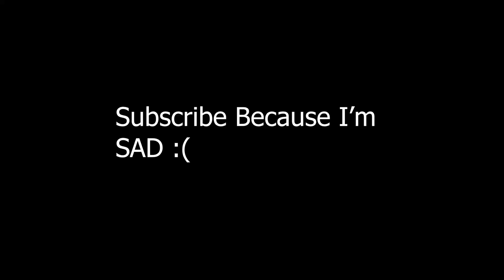SAD!💔 (Fortnite Montage)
SAD! 💔
SAD! 💔 (Season 3 Fortnite Montage)
Fortnite Montage - "SAD!" (XXXTENTACION)
XXXTENTACION - SAD!